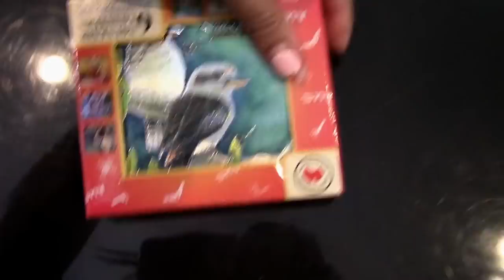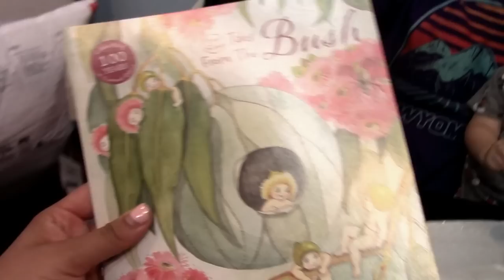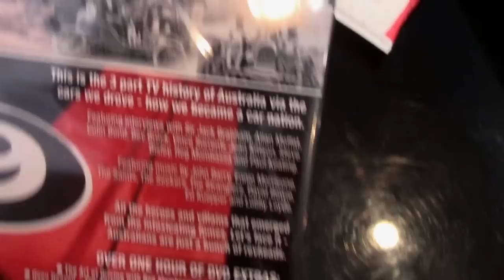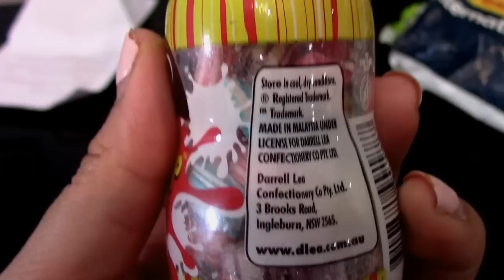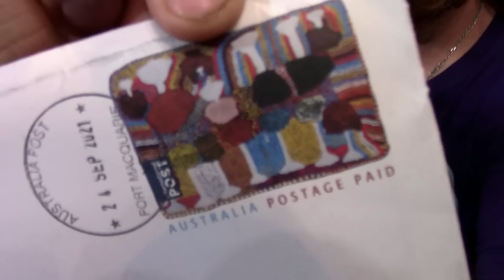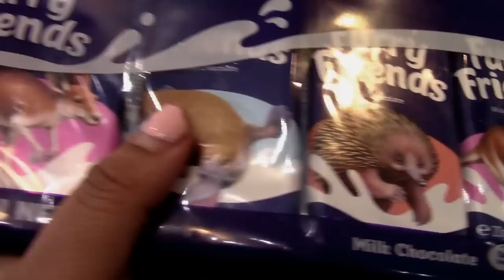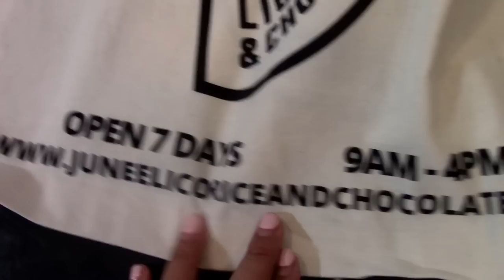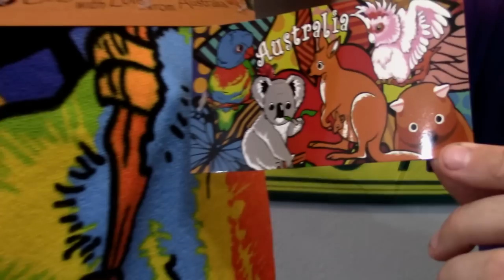Adopted a Koala? 😍 Most Epic Aussie/Kiwi Parcels Ever!